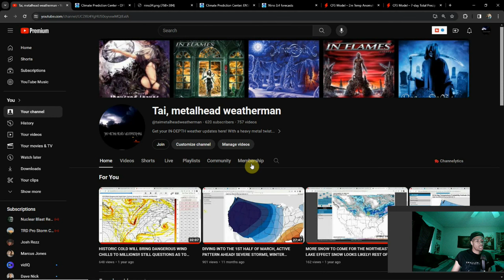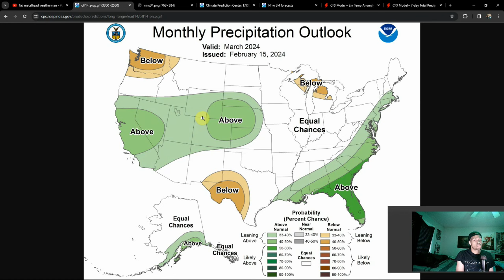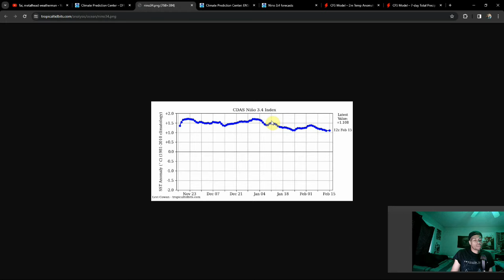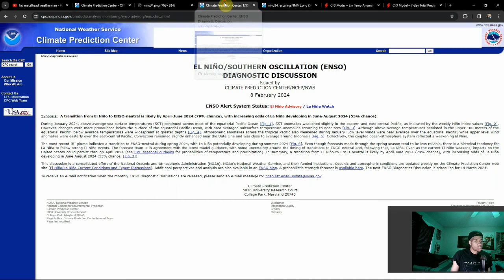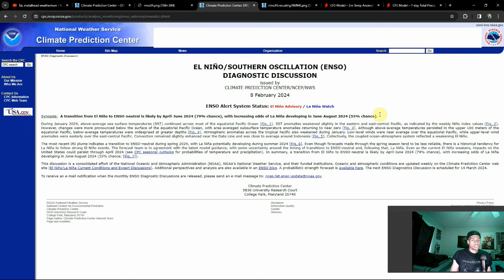First Looks At March! The Findings Show Busy Times Ahead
We're already breezing through february and as march looms, the outlooks start to roll in. The March Outlook for this year indicates some big changes in the weather ahead. The impacts could be big!